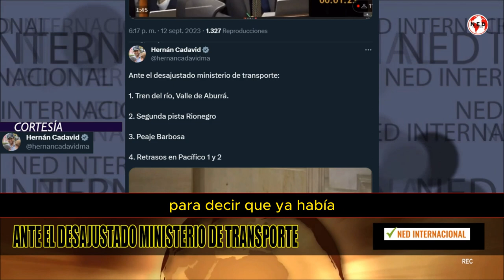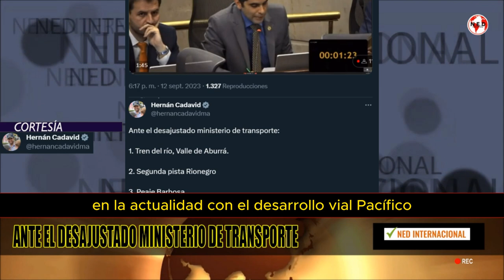🎯 ANTE EL DESAJUSTADO MINISTERIO DE TRANSPORTE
1. Tren del río, Valle de Aburrá.

2. Segunda pista Rionegro

3. Peaje Barbosa

4. Retrasos en Pacífico 1 y 2

HERNÁN CADAVID